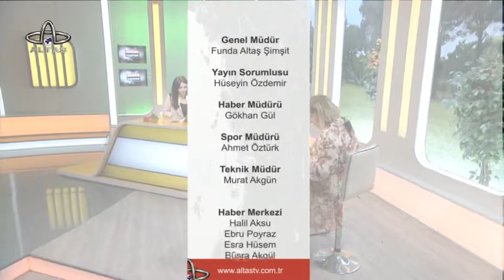Ekran Gazetesi | Yaşam Koçu Mine Aydın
Sabahın erken saatinde Ordu’daki tüm gelişmeleri öğrenmek ve günün önemli gazete haberleriyle gündemi, siyaseti ve pek çok konuyu takip edeceğiniz Ekran Gazetesi programı Ebru Poyraz’ın sunumuyla hafta içi her sabah saat 8.30’da Altaş TV’de.